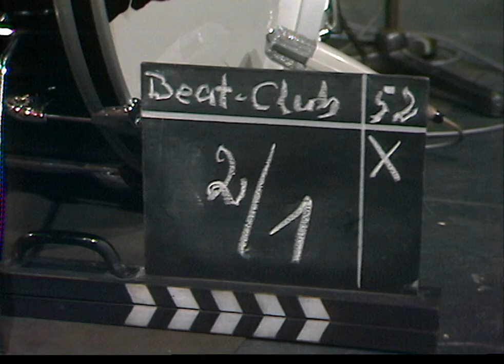Clouds - Imagine Me (1970)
Clouds were a 1960s Scottish rock band that disbanded in October 1971. The band consisted of Ian Ellis (bass and lead vocals), Harry Hughes (drums) and Billy Ritchie (keyboards).